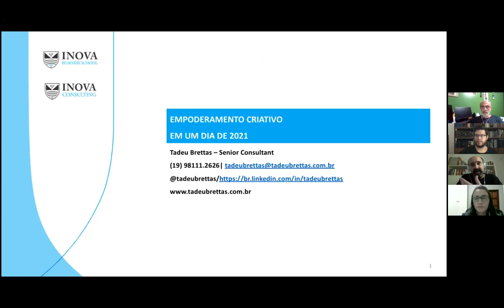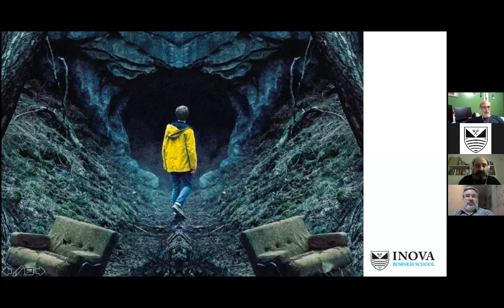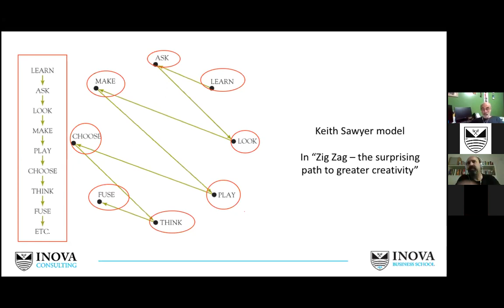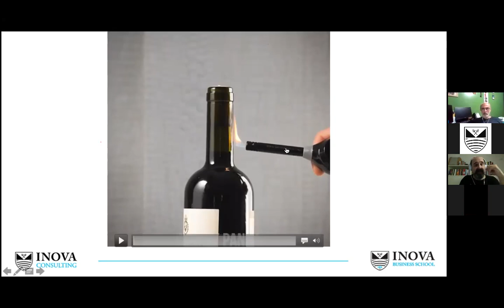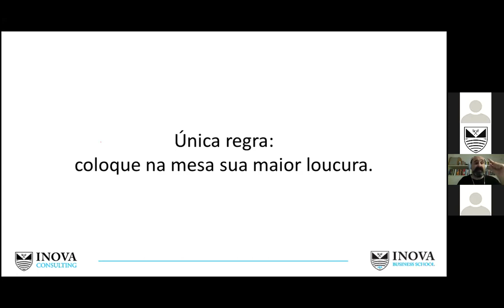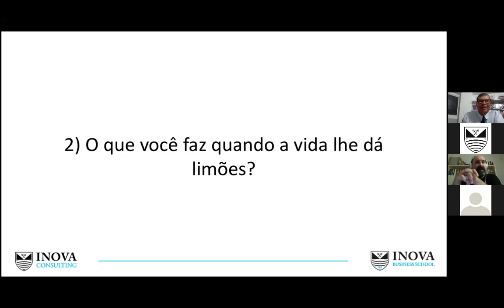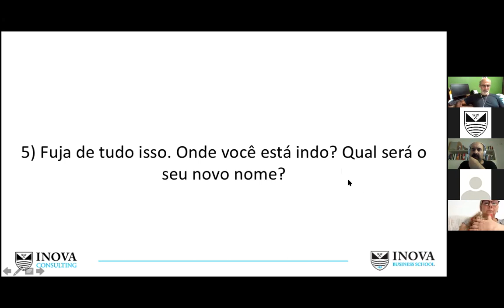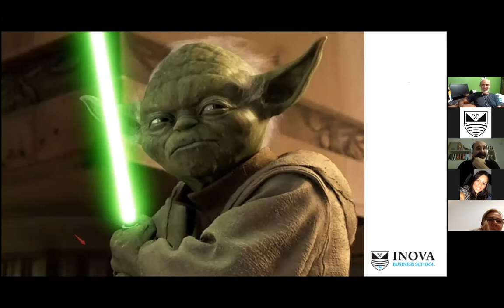Live: Empoderamento Criativo com Tadeu Brettas